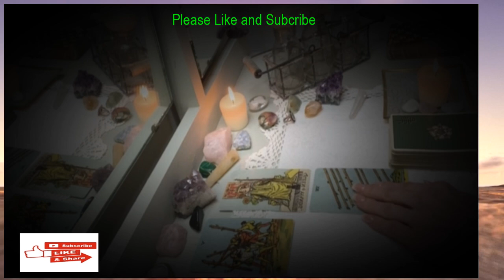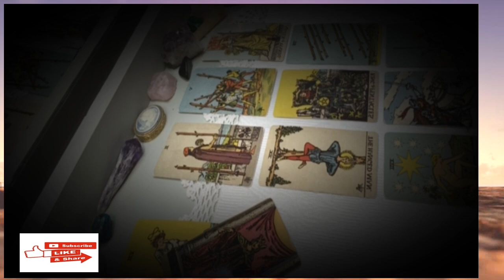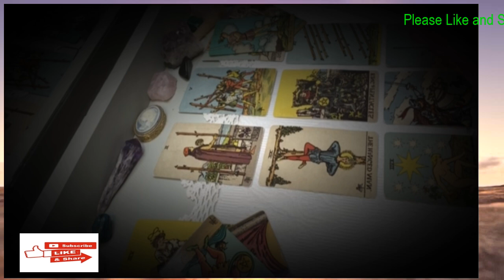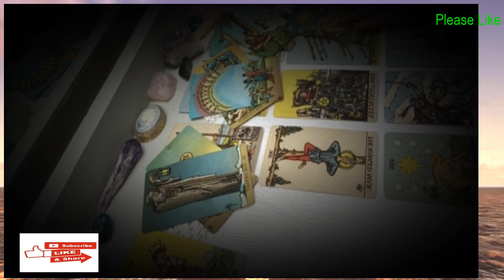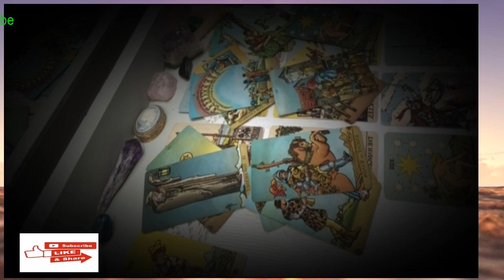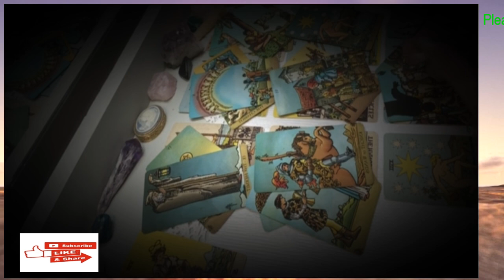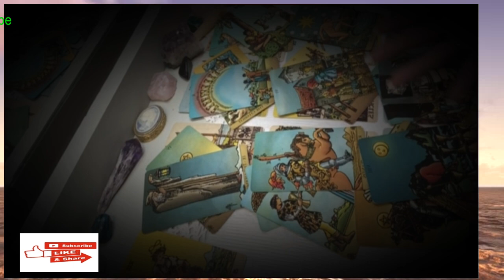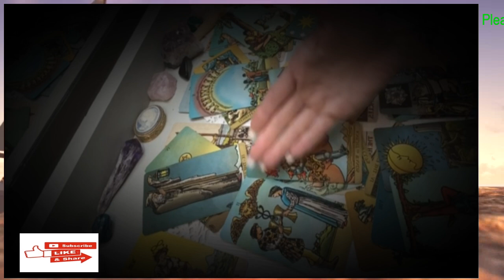Gemini LOVE ❤️ "THIS PERSON WANTS COMMITMENT WITH YOU, BUT..."-Tarot LOVE Reading